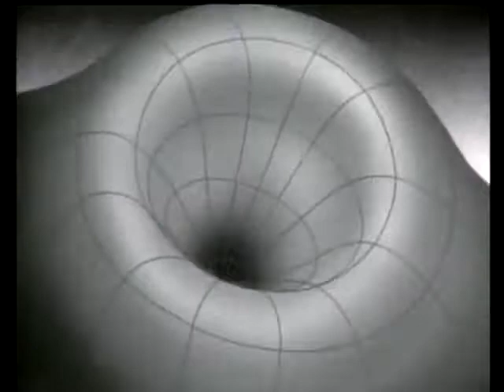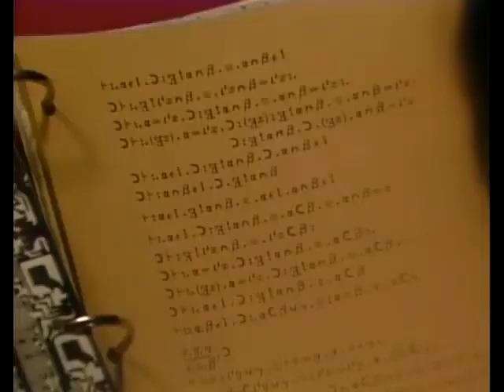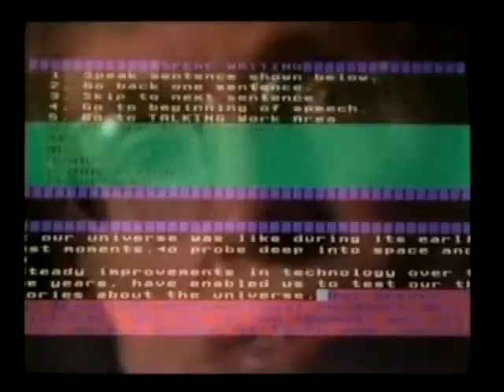Carl Sagan A Glorious Dawn ft Stephen Hawking Cosmos Remixed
My own musical tribute to two great men of science. Carl Sagan and his cosmologist companion Stephen Hawking present: A Glorious Dawn - Cosmos remixed. Almost all samples and footage taken from Carl Sagan's Cosmos and Stephen Hawking's Universe series.

RIP Dr. Sagan, you will be missed!!

Please, click HQ to watch in better quality.

Lyrics:

[Sagan]
If you wish to make an apple pie from scratch
You must first invent the universe

Space is filled with a network of wormholes
You might emerge somewhere else in space
Some when-else in time

The sky calls to us
If we do not destroy ourselves
We will one day venture to the stars

A still more glorious dawn awaits
Not a sunrise, but a galaxy rise
A morning filled with 400 billion suns
The rising of the milky way

The Cosmos is full beyond measure of elegant truths
Of exquisite interrelationships
Of the awesome machinery of nature

I believe our future depends powerfully
On how well we understand this cosmos
In which we float like a mote of dust
In the morning sky

But the brain does much more than just recollect
It inter-compares, it synthesizes, it analyzes
it generates abstractions

The simplest thought like the concept of the number one
Has an elaborate logical underpinning
The brain has it's own language
For testing the structure and consistency of the world

[Hawking]
For thousands of years
People have wondered about the universe
Did it stretch out forever
Or was there a limit

From the big bang to black holes
From dark matter to a possible big crunch
Our image of the universe today
Is full of strange sounding ideas

[Sagan}
How lucky we are to live in this time
The first moment in human history
When we are in fact visiting other worlds

The surface of the earth is the shore of the cosmic ocean
Recently we've waded a little way out
And the water seems inviting